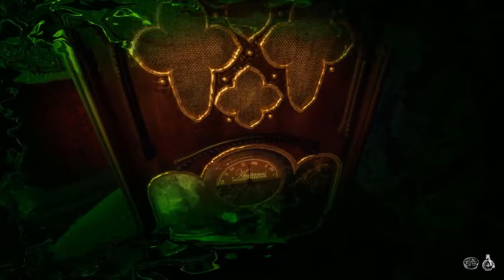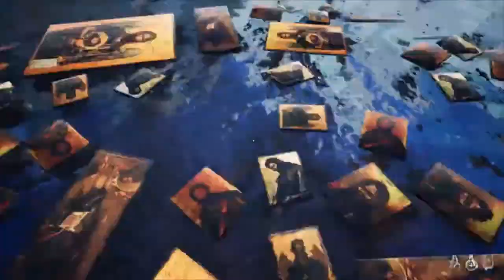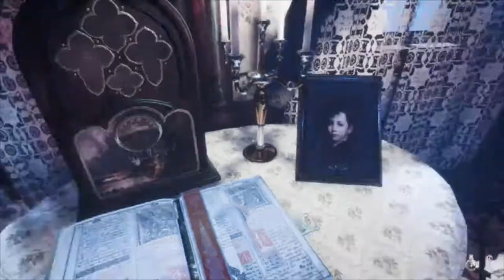Violet Plays: Gray Dawn [1] Corvid Convention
A puzzley and interesting game, Gray Dawn tells the story of a priest and his road to possible redemption. Today we try to discover the mystery of the closet bamboo, see some rabbits, and find the demons.